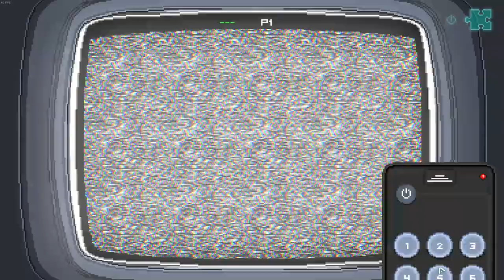STAY | TV Time | Ep 6 | Stay Gameplay!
STAY is a nail-biting tale of abduction and isolation, where every single second counts. A pixel-art adventure game with multiple routes and endings, your computer is tethered to a PC inside an abandoned house... where an abducted man finds himself trapped and in desperate need of help.

What would you do if a stranger’s fate rested in your fingertips? And how would you cope if every second counted? Award-winning graphic adventure STAY asks those very questions: When Quinn wakes up alone in a locked room with nothing of note save for a computer hooked up to a chat room, you become his single ray of hope. Your choices – and your timeliness – will single-handedly shape his escape efforts… or lead him down the path to an untimely end.

STAY plays out in real-time, meaning that every minute spent away from the game is a minute Quinn is left alone. Drop out of conversations or leave Quinn to fend for himself for too long and there may be consequences.

Quinn is on edge, and so every response matters. Prove yourself a compassionate ally and he’ll learn to trust you and share his findings and deepest thoughts. Fail, and his emotions may work against you.

Featuring 24 chapters, seven different endings, dozens of potential deaths and entire webs of conversation, STAY is designed to be replayed multiple times. Explore different rooms and unearth hidden secrets in subsequent playthroughs to piece together the full story.

Webcams enable you to spy on Quinn, letting you see both his reactions to your comments and his actions while AFK. Pick up on his lies and use that knowledge to your advantage.

Help Quinn get the better of the conundrums he encounters inside his prison by taking direct control of his actions during puzzle sections.